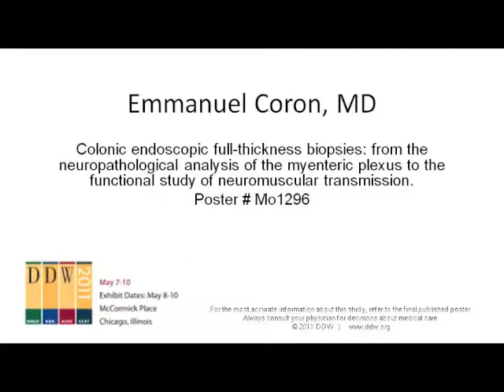DDW 2011 Poster Session: MO1296, Coron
Colonic endoscopic full-thickness biopsies: from the neuropathological analysis of the myenteric plexus to the functional study of neuromuscular transmission